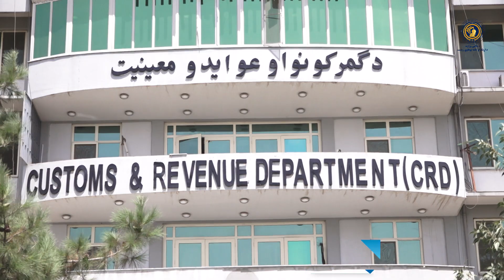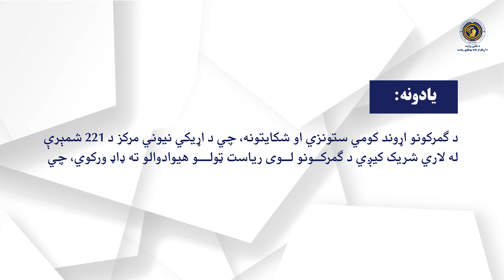د ګمرکونو لوی ریاست د اړیکو نیولو مرکز فعال سو- ۲۲۱ ځانګړې شمېره - مالیې وزارت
دا چي له دې وړاندې د ګمرکونو لوی ریاست اړوند د اړیکې نیولو اسانتیا شتون نه درلود او په عامه کچه یاد ریاست ته د ګمرکونو اړوند ستونزو او شکایتونو رسونه نه ترسره کیده؛ د همدې مهمې اسانتیا د رامنځته کولو په موخه د ګمرکونو لوی ریاست د هیوادوالو او په ځانګړی ډول د سوداګرو ستونزو ته په خپل وخت د رسیدنې او دوی ته د معلوماتو ورکولو په موخه د اړیکې نیونې ۲۲۱  ځانګړې شمېره فعاله کړه.
اوس هیوادوال کولی شي چې د ۲۲۱ شمېرې له لارې د ګمرکونو اړوند خپلې ستونزې او شکایتونه د ګمرکونو لوی ریاست سره شریک کړي او د ګمرکونو اړوند ټول معلومات د کاري وخت پر مهال د اړیکې نیونې مرکز له لارې ترلاسه کړي.